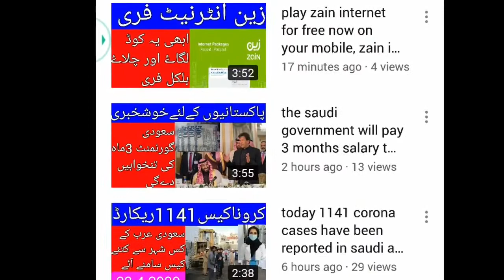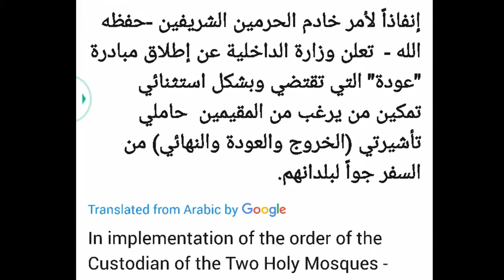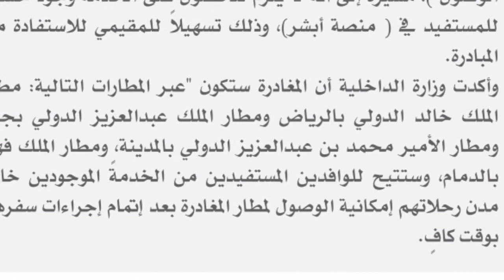you can now leave saudi arabia and go to chhoti, kharoj nahai aur chothi par jany waly ja sakty hai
you can now leave saudi arabia and go to chhoti, kharoj nahai aur chothi par jany waly ja sakty hai, saudi news today 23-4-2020.